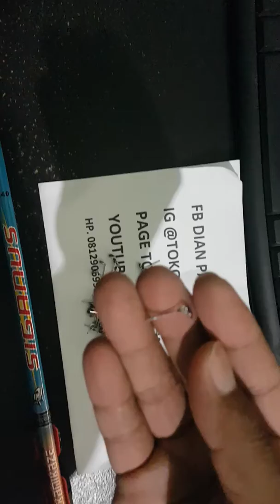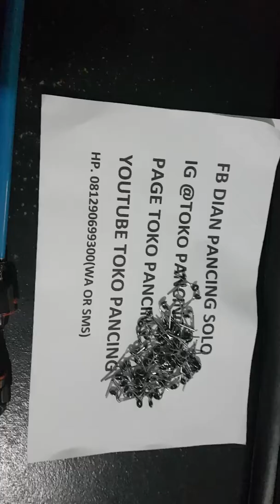Jual Top ring ujung tegek(hub.081290699300 Wa or sms)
Jual Top ring ujung tegek
sangat cocok untuk memodifikasi atau custom tegek temen-temen selain top ring kami juga jual kolong dan reel seatnya
makasih